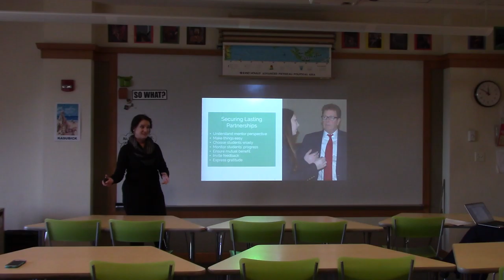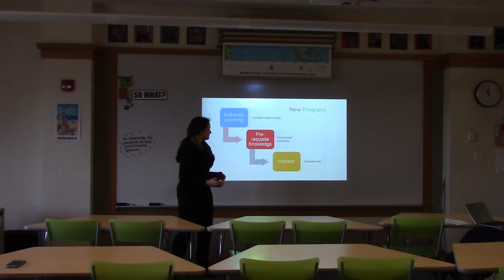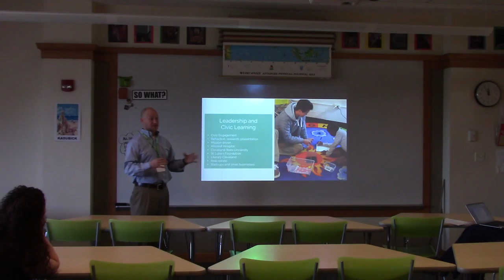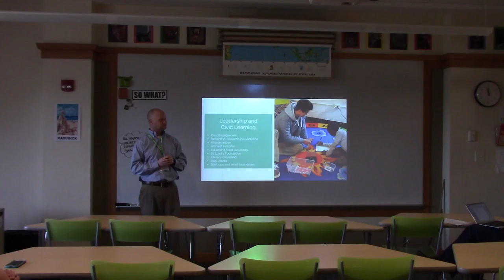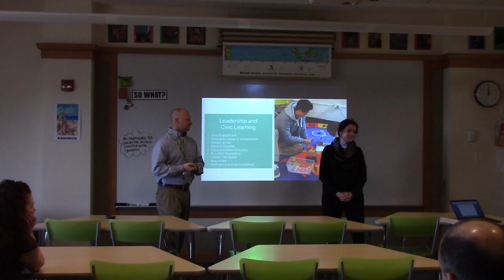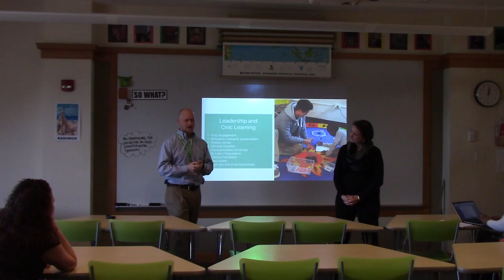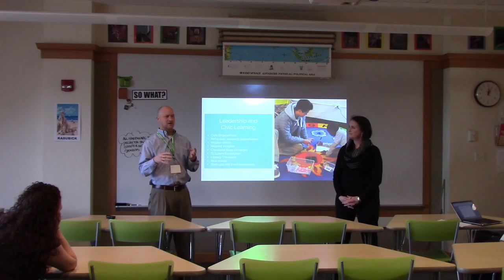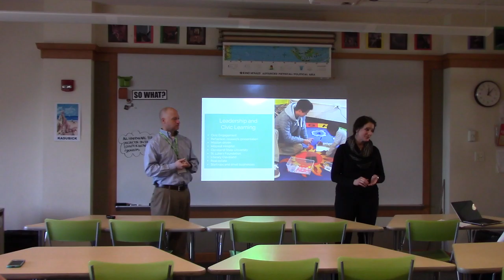PSPP in CLE: Part 2 / The VECTOR Program at Gilmour Academy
PSPP in CLE: Part 2 / The VECTOR Program at Gilmour Academy N317